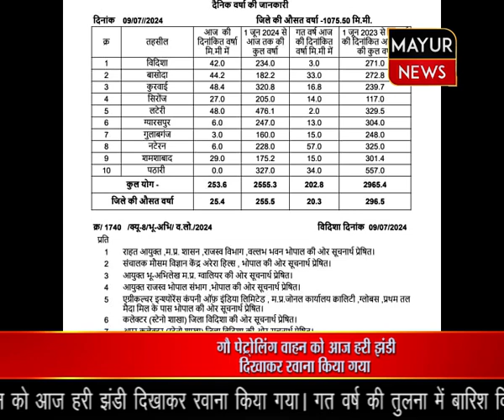गत वर्ष की तुलना में बारिश विदिशा में इस समय कम हुई है